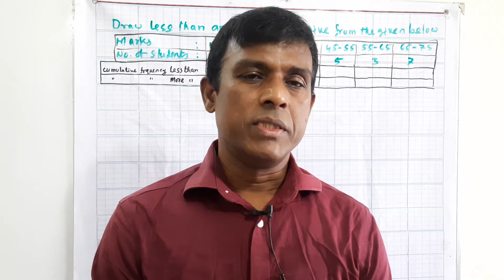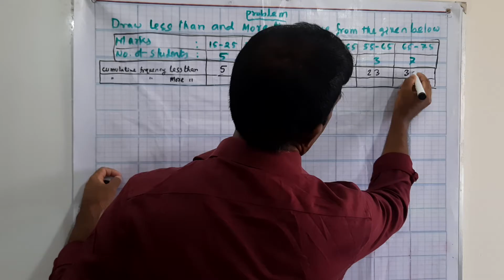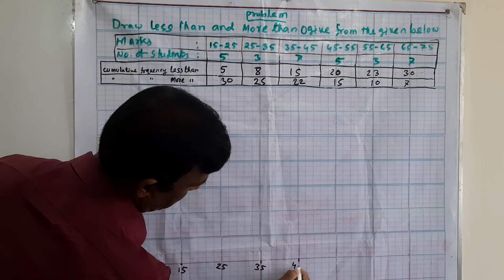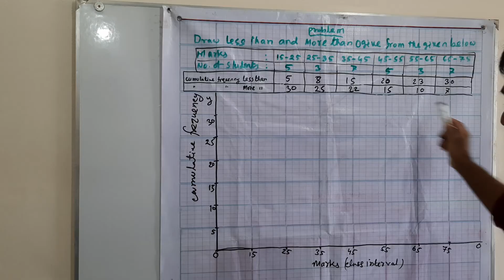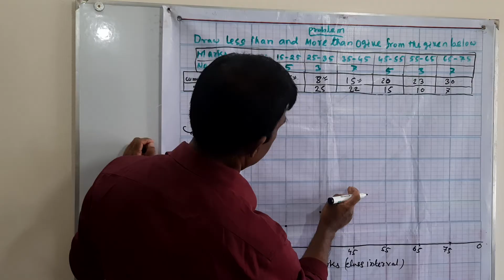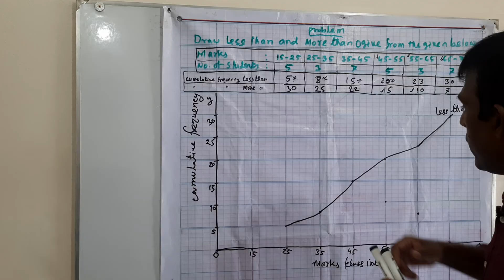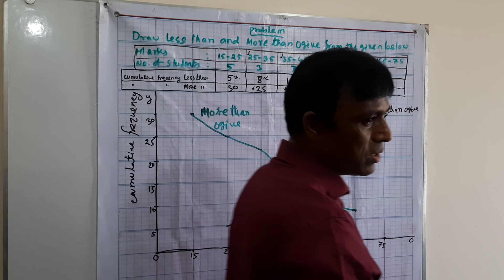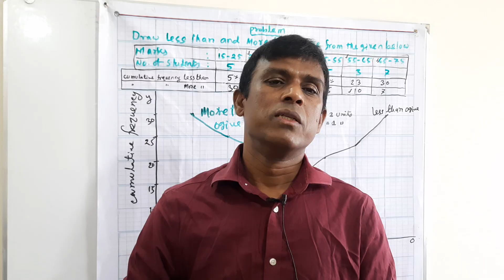Business Statistics: # Less than and more than ogive # BBA-Hons 2nd & 3rd year